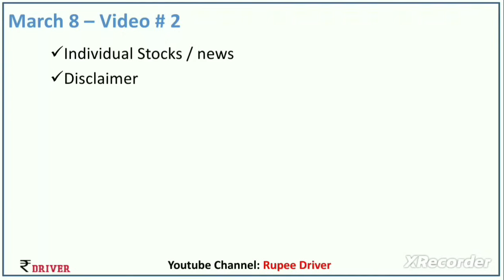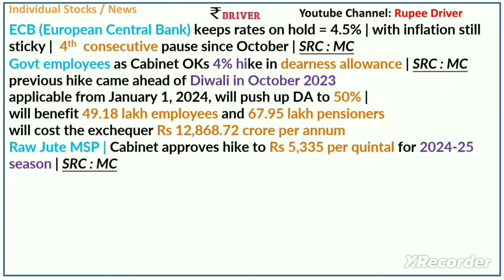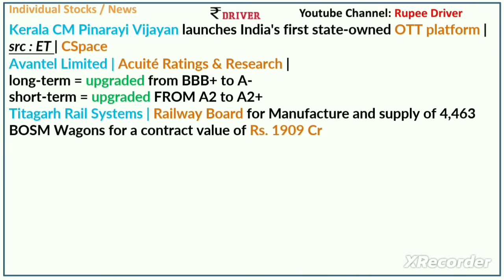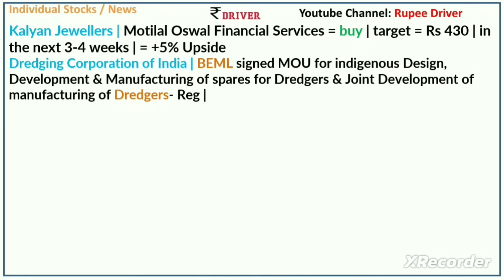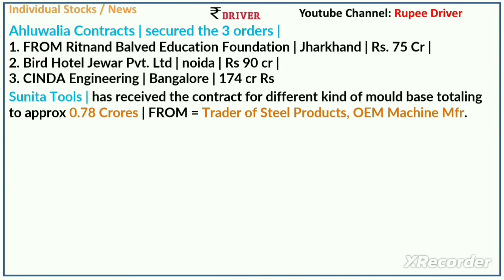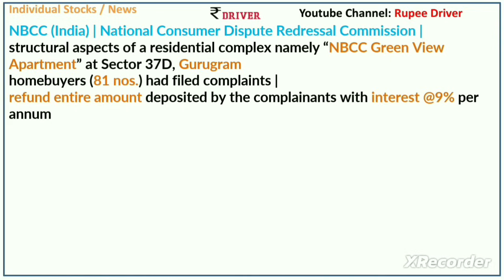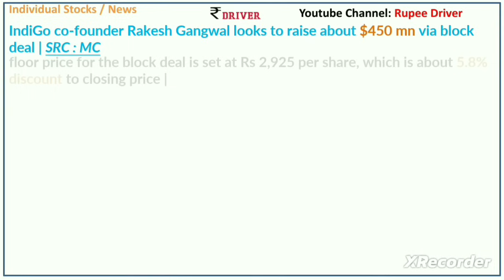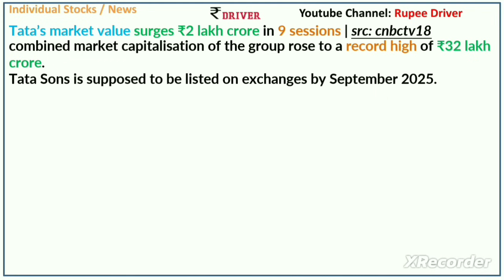TATA POWER | TATA MOTORS | Tamil share market news | LTIMindtree | IndiGo | NBCC | Kerala OTT CSpace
Tamil share market news | tata motors stock tamil | stock market investment tamil |
hdfc stock analysis tamil | LTIMindtree | Kerala Govt OTT CSpace